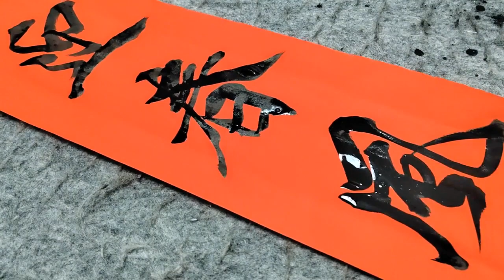一副春聯寫出如此氣勢，歸平時多練習努力，才有此筆法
爱好书法，乐于分享交流书法日常心得一副春聯寫出如此氣勢，歸平時多練習努力，才有此筆法